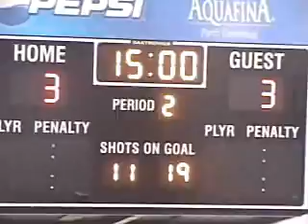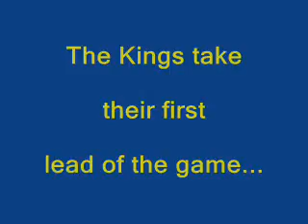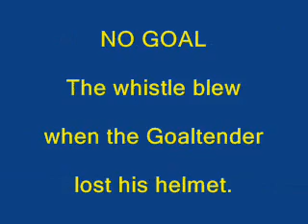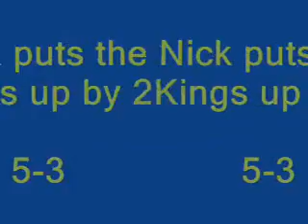Skylands Kings vs. New Jersey Bandits Period 3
Ice Vault New Jersey January 2007
Kings vs. Bandits Period 3
Skylands Kings Pee Wee Hockey